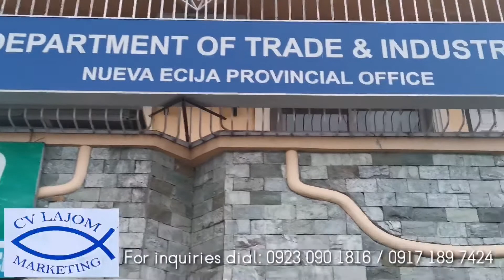Installation of fixed panel with swing door.